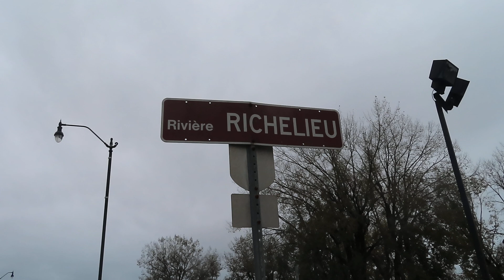Sorel-Tracy, sur le pont Turcotte #6 / Sorel-Tracy, on the Turcotte Bridge #6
Sorel-Tracy, pont Turcotte, octobre 2023 /
Sorel-Tracy, Turcotte Bridge, October 2023

Sorel-Tracy, pont Turcotte enjambant la rivière Richelieu /
Sorel-Tracy, Turcotte Bridge spanning the Richelieu River